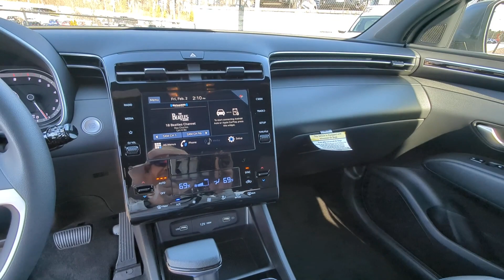2024 Hyundai Santa_Cruz Kennesaw, Marietta, Woodstock, Acworth, Roswell, GA H22550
Hampton Gray New 2024 Hyundai Santa_Cruz SEL available in Kennesaw, Georgia at Hyundai of Kennesaw. Servicng the Marietta, Woodstock, Acworth, Roswell, GA area.

Hampton Gray 2024 Hyundai Santa Cruz SEL AWD 8-Speed Automatic with SHIFTRONIC 2.5L I4brbrIphone / Droid Navigation Compatible. Georgias #1 Hyundai Dealer! Real Deals Real Fast! Thats how we roll! Transparent Pricing Flexible Test Drive Streamlined Purchase 3-Day Worry-Free Exchange.